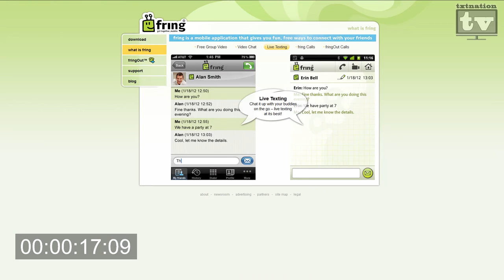txtMinute #12 - Phone apps!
Vonage, Fring, Sidecar and Tango